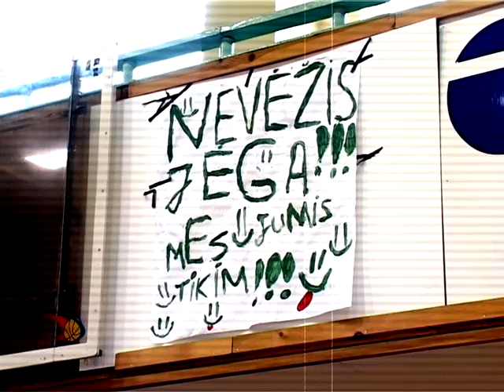LKF finalinis ketvertas: Nevėžis pateiks staigmeną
Vasario 19-20 dienomis vyksiančiame LKF taurės finaliniame ketverte, Kėdainių Nevėžio krepšininkai pusfinalyje susikaus su Vilniaus Lietuvos rytu.